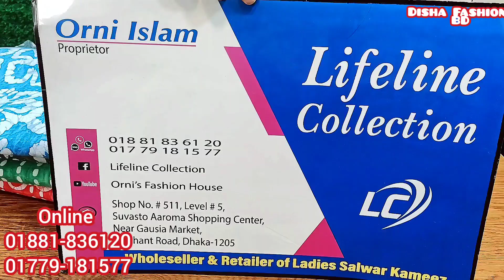সব হিট ডিজাইন বাটিক 3পিছ কালেকশন/Different Batick collection/Exclusive Design Batick Dress